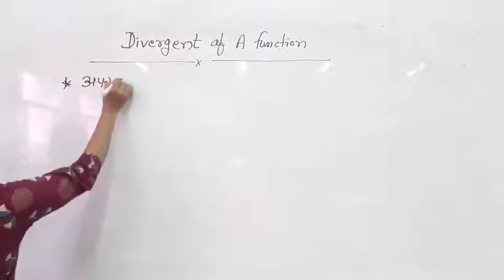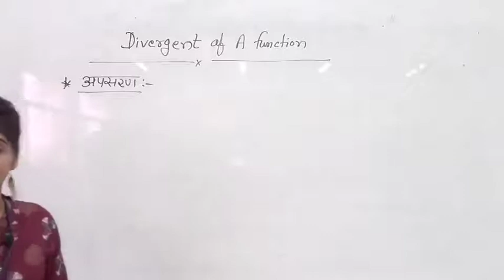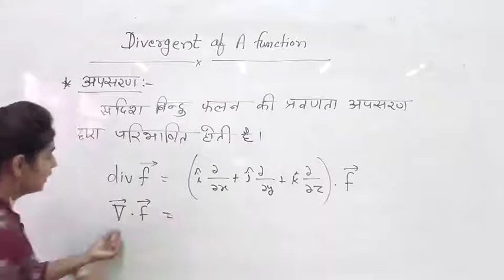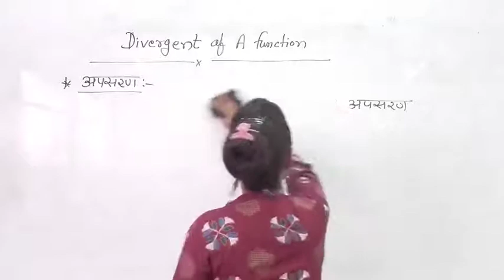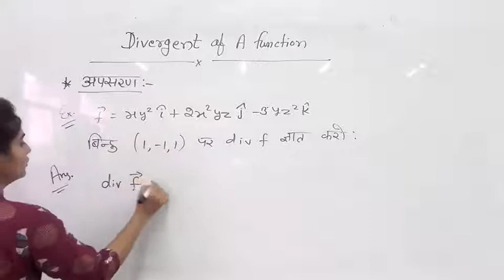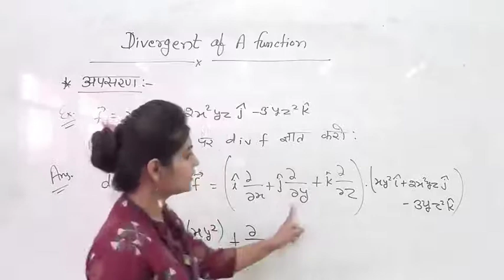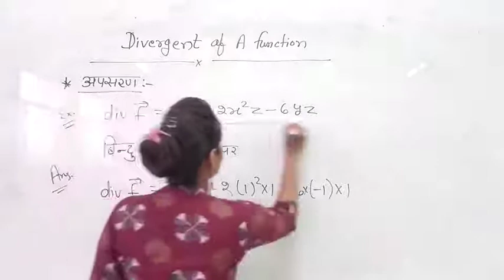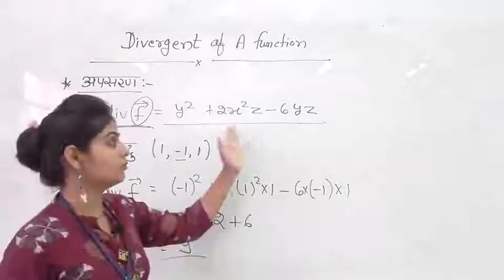Divergent of A Function by Manisha Chotiya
Qualification: MSc. MPhil, Ph.D Chemistry
Experience: Teaching and Research-16 Years

Faculties  :-
Dr Navneet Swami,
Radhika Lohiya,
Anil Nayak,
Manoj Swami,
Chandra Prakash,
Siddharth Anand,
Hanuman Mal Sharma,
Pooja Sharma,
Jyoti Pareek,
Gaurav Joshi,
Kishor Darji,
Manisha Chotiya,
Tirupati Rakshak,
Pradeep Dubey,
Vrituka Nagpuriya